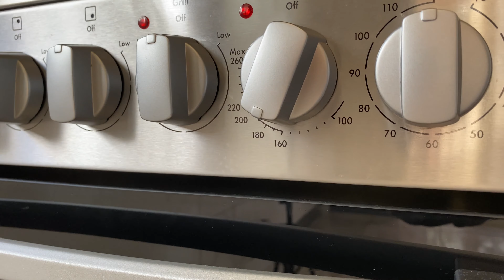كعك الخميس او المرقد ولا اروع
3 and 1/2 cups flour or 500g
1 cup semolina fine
1 tablespoon of fennel powder
1 tablespoon of aniseed powder
1 teaspoon of mahlepi
1/4 teaspoon of cinnamon
Pinch of nutmeg
1 teaspoon of black seed
Pinch of salt
One cup of melted ghee
200 ml of milk
1/2 teaspoon of turmeric
1 cup of sugar
1/2 teaspoon of yeast